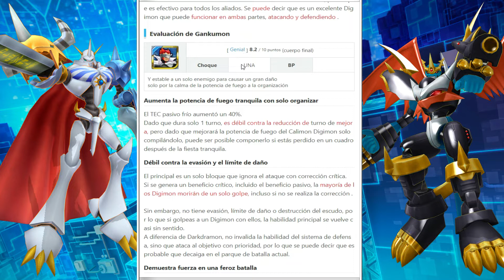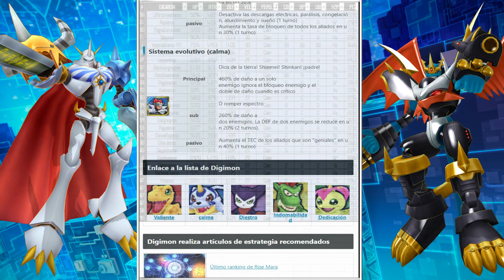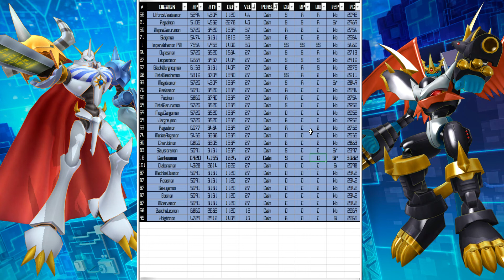¡UNA MUY BUENA OPCIÓN PARA CLASH BATTLE! Análisis de Gankoomon (Calm) - Digimon ReArise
Gankoomon ya está disponible en la versión global del juego así que en este vídeo veremos que tan bueno es.⬇️⬇️⬇️⬇️⬇️⬇️⬇️⬇️⬇️⬇️